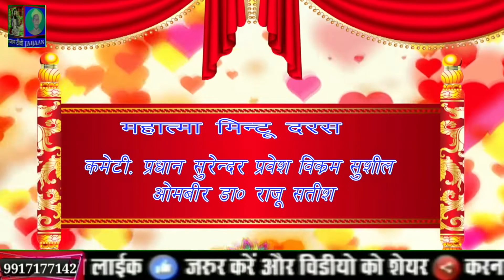मुखड़ा क्या देखें दर्पण में | Mukhda Kya Dekhe Darpan Mein | Kabir Bhajan | Jaijaan tv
Jaijaan tv
Ravidas vani
Ravidas song
Ravidas bhajan
Satsang bhajan
2022 bhkti bhajan
Samandas satsang

Manoj Jaijaan
Mukhda Kya Dekhe Darpan mein
bhajan
tere daya dharm nahin man mein
narayan swami
kabir bhajan
bhajan
pahari song
status
naina ram inana
anil nagori bhajanपारखी संत
Parkhi satsang
भक्ति गीत
bhakti geet
bhajan mala
हरियाणवी सत्संगी भजन नए नए
हरियाणवी भजन लुगाइयों के
mahila satsang
mahila satsang mandal